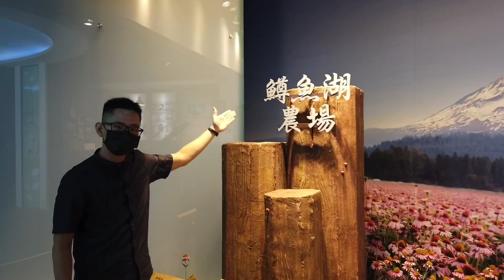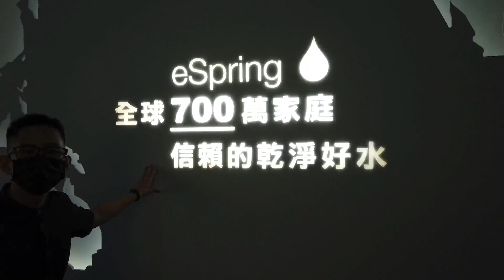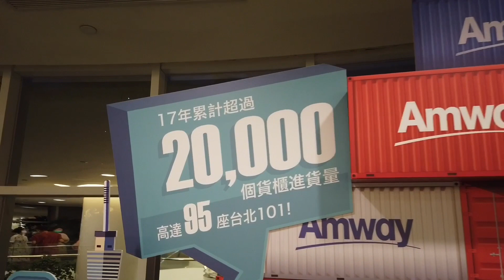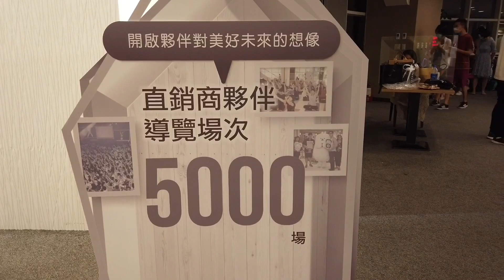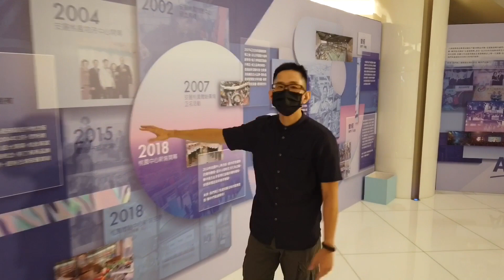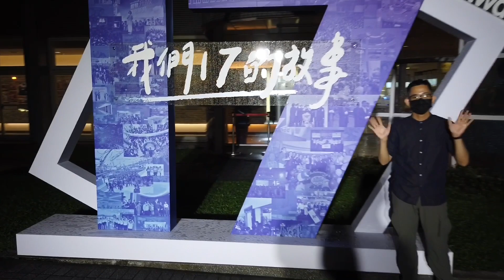【059】《紀念特輯🥲》安麗桃園體驗廣場功成身退👋🏼 [2021W33]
並同步追蹤我的IG及Facebook粉絲專頁！
我是楊勛翔 BRIAN，我們下週見！